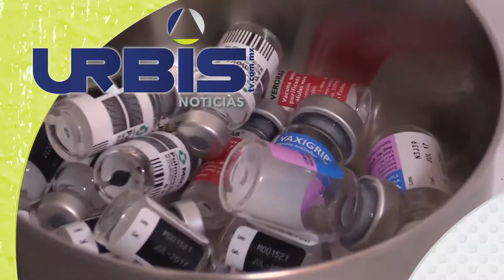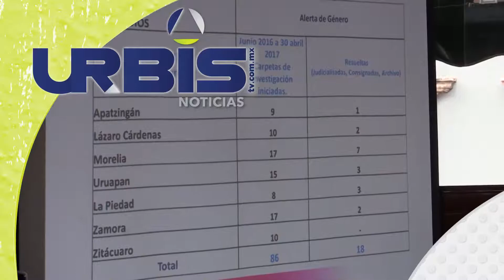UrbisTV Las noticias más importantes de este 09 de Mayo de 2017